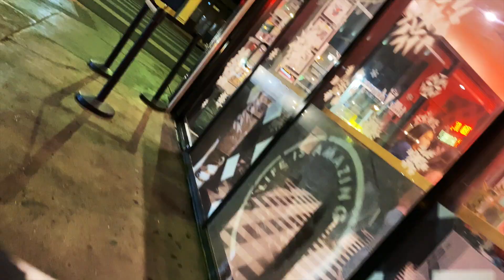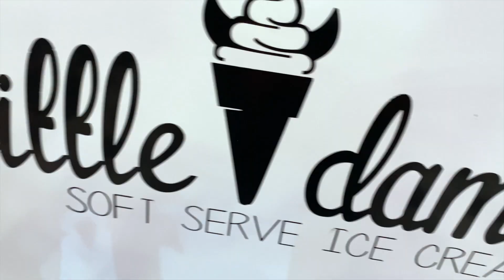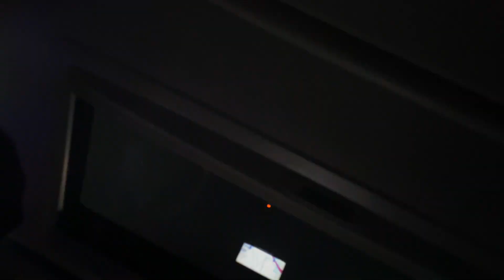Stranger Things Drive Through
Come with me as we check out The Strangers Drive Through, an event I’ve been wanting to see since Halloween 2020. Definitely one of the best events I have been in the midst of the coronavirus pandemic. Journey with me as we go to  The Star Court Mall all the way to the upside down. Also, be sure to check out Little Damage... one of the best ice cream shops I have been to in LA.

For more… Follow on Instagram @girlonwheels_95